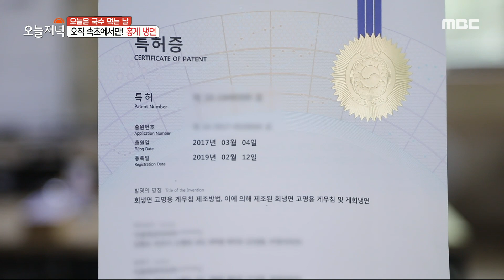[생방송 오늘 저녁] 관광객부터 주민까지! 모두를 사로잡은 '홍게 냉면'💕, MBC 230815 방송